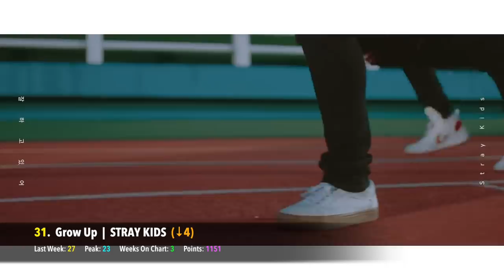K-POP SONGS CHART | APRIL 2018 (WEEK 4)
This is the official International K-Pop Songs Chart for April 2018 (Week 4).' It is a K-Pop chart where fans from every continent have the power to vote for what they believe are the best K-Pop songs currently.

► The songs that will be eligible each week must either:

1) Have been on the chart within the last few weeks.
2) Have been released since the last voting period closed.

► This means that if a song falls off, it has a few weeks to return, or else it cannot come back on the chart.

► If a song gains less than 200 votes on the poll, it will automatically be excluded from next week's voting. This is to keep the poll from being crowded with songs that have minimal chance of entering the chart.

AWARDS:

8 WEEK AWARD ► For songs that have been on the chart for a minimum of 8 weeks.

GOLD AWARD ► For Songs that Reached The Top 10.

PLATINUM AWARD ► For Songs That Reached The Top 5, or Have Been In The Top 10 For 3 Weeks.

HOT ENTRY ► For Songs That Enter The Chart Within The Top 25 On Its First Week.

HOT STREAK ► For Songs That Rise Up The Chart Continuously and Significantly.

K-Ville Intro Song: Play With Me - Cross Gene

Songs in this Chart:

Airplane - J-Hope
Always Find You - Yuri x Raiden
Awake - TARGET
Baby - The Rose
Baby Don't Stop - NCT U
Banana Allergy Monkey - OH MY GIRL
Be Calm - Hwasa (of MAMAMOO)
Black Dress - CLC
Blooming Day - EXO-CBX
Boomerang - WANNA ONE
Boss - NCT U
Call Your Name - JBJ
Candyland - UP10TION
Daydream - J-Hope
Dinner - Suho x Jang Jane
Distance - CLC
District 9 - STRAY KIDS
Dreams Come True - Cosmic Girls (WJSN)
Easy - WheeIn (of MAMAMOO) ft. SIK-K
Egoist - Olivia Hye (of LOONA) ft. JinSoul
Everyday - MAMAMOO
Everyday - WINNER
Feeling - UNB
Fly With Me - I.M (of Monsta X)
Giddy Up! - THE BOYZ
Go - NCT Dream
Gorgeous - VAV
Grow Up - STRAY KIDS
Honestly… Eric Nam
I Just - Red Velvet
I.P.U - Wanna One
Jealousy - MONSTA X
Jenga - Heize
Just Do It - SEVENTEEN
La La La - Weki Meki
Lady - EXID
Lady - Golden Child
Lo Siento - Super Junior
Look - GOT7
Love Line - TVXQ
Mamma Mia - SF9
Mianhae - Heize
One - Samuel ft. Jung Ilhoon
One Shot, Two Shot - BoA
Only One - UNB
Potion - Eric Nam ft. Woodie Gochild
Scentist - VIXX
She's Gone - Jung Ilhoon (of BTOB)
Shine - PENTAGON
SObeR - SUZY
Star Wind Flower Sun - Mamamoo
Starry Night - Mamamoo
Sudden Shower - Yong Jun Hyung (of Highlight)
Super Duper - Super Junior
The Blue Bird - APRIL
The Chance of Love - TVXQ
Touch - NCT 127
True Love - Kim Sung Kyu
What Is Love? - TWICE
YESTODAY - NCT U